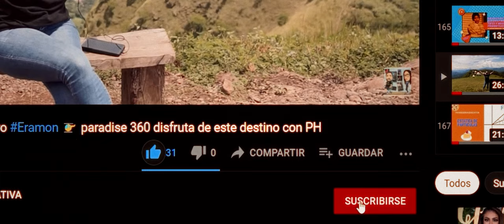BONITO ATARDECER EN CASA DE MADERA.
Nos fuimos en familia de paseo y visitamos Restaurante y Café Casa de Madera, ubicada en el municipio de Azacualpa, donde entrevistamos a Gustavo Lara. Acompáñenos y veamos un poco más de este lugar y sus paisajes panorámicos.